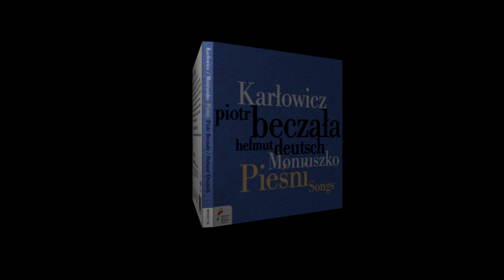Piotr Beczała/ Helmut Deutsch - Moniuszko. Karłowicz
Nowa płyta NIFC. Piotr Beczała przybliża światu muzykę polską!

Pieśni Stanisława Moniuszki i Mieczysława Karłowicza w interpretacji jednego z najwybitniejszych współczesnych śpiewaków operowych, któremu partneruje na fortepianie rewelacyjny Helmut Deutsch, ukazały się właśnie na płytach Narodowego Instytutu Fryderyka Chopina. Album wydany został dzięki współpracy z Teatrem Wielkim – Operą Narodową.

[ENG]
New CD. Piotr Beczała shows Polish music to the world!
Songs of Stanisław Moniuszko and Mieczysław Karłowicz in the interpretation of one of the most outstanding contemporary opera singers, accompanied at the piano by Helmut Deutsch, will be released soon by The Fryderyk Chopin Institute. The album is released thanks to the collaboration with the Grand Theatre – National Opera.